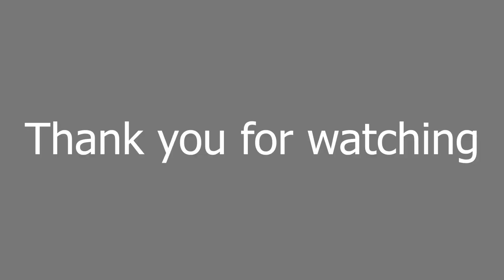How to get "Robbie's Machine Lubricant" - Hyrule Warriors: Age of Calamity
The tutorial on how to get the robbie's machine lubricant in hyrule warriors age of calamity.

Robbie's machine lubricant is an ancient material use to upgrade abilities in Royal Ancient Lab. It's so hard to get when you finish all EX quests but still incomplete upgrade in the royal ancient lab.

In this tutorial I'll show you how to do it in fastest and easiest way. This is about my exploration you can also do it on your own just follow the instructions shown in the video.

**Location: Guardian Showdown (Lvl 61-70) or  level that have more ancient enemies
**Difficulty: Easy - Normal (for fast run)
**NO sensor registered material drop rate, ancient material drop rate and food drop rate it doesn't matter (i think).